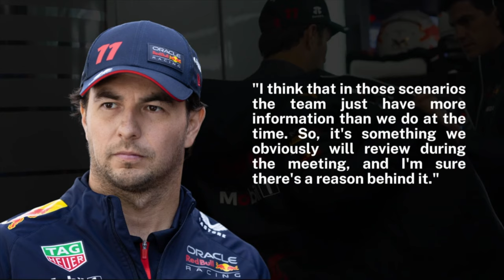Redbull BREAKS SILENCE on Sacking Sergio Perez!